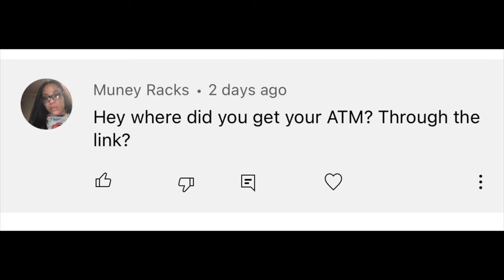Top 10 locations for ATM machine | Earn $500/Month passive income!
Start your own ATM business!

Top 10 locations for an ATM machine! Hope this was helpful, don’t forget to give the video a thumbs up! Leave a commebt to be featured In the next video!

My name is Aspen, I’m 28 years young! I’m the owner of AspenATM&Co, an ATM business I started just before the pandemic in Feb 2020 at age 27. I’m also the owner of Press Pink Boutique, an online accessory boutique I started exactly one year later in Feb 2021! Lastly but certainly not least, I’m a beginner stock market investor, 100% self employed! You might be asking yourself “well what is #4?” That’s where YOU come into play, YOUTUBE! ✔️ I plan on making YouTube my 4th income stream! 😏 (speaking it into existence) BUT just 18 months ago I was BROKE, UNEMPLOYED, & clinically DEPRESSED. How could I possibly do all this in only 18 months? GOD! I’m sure you’d agree that, this level of growth is beyond any human ability, that being said Aspen’s Journey not only follows my entrepreneurial journey but also my spiritual walk with God! Because I am NOTHING without him 😊 🙏🏾
So if you’ve taken the time to read this far it’s safe to assume you’re interested in Aspen’s Journey right? Both are FREE & both will help my channels growth tremendously! 💕
-Aspen a.k.a young mogul in the making 5/6/21